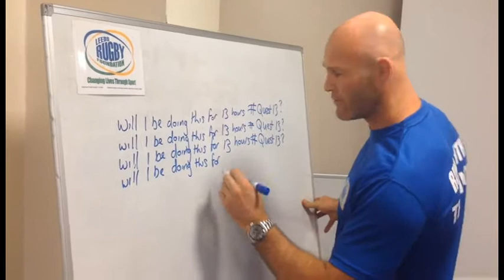Or maybe Keith Senior will do this for 13 hours...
Is this what Keith Senior will be doing for the 13 hours of Quest 13? Tweet @rugbyleeds with your suggestions!